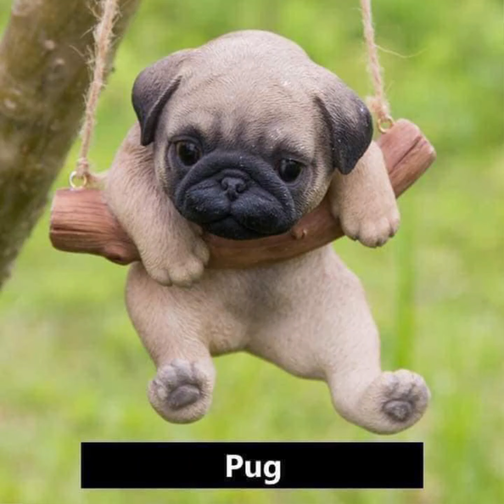Meet My Beautiful Dogs ❤️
Most beautiful dog breeds in the world.